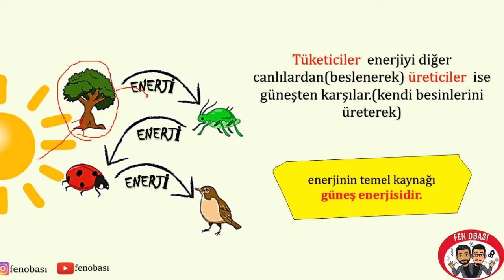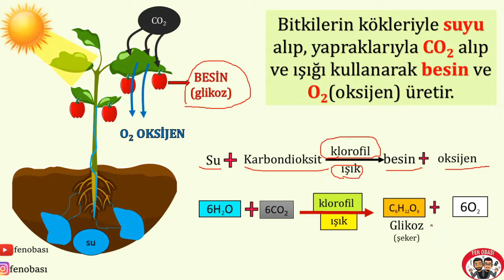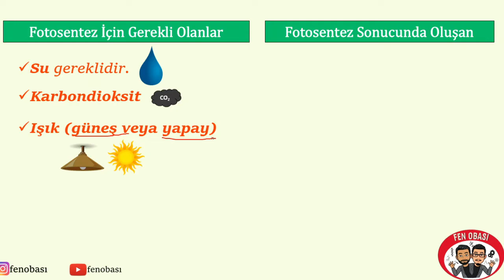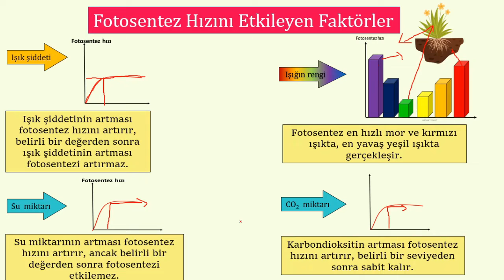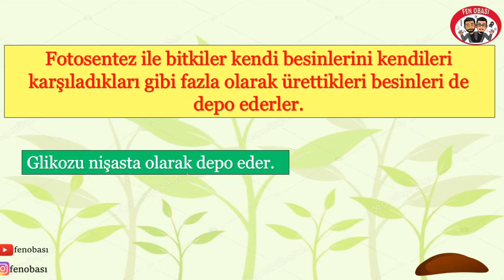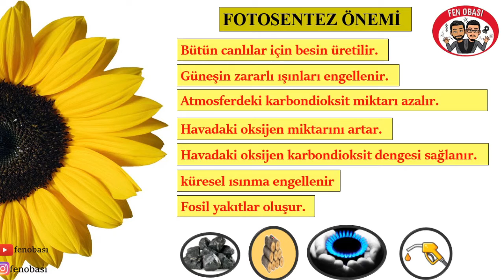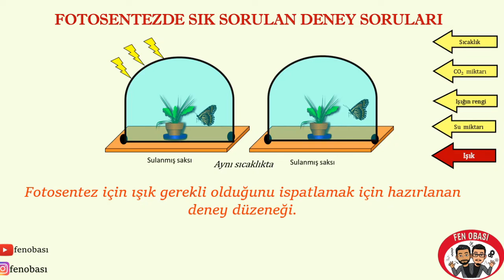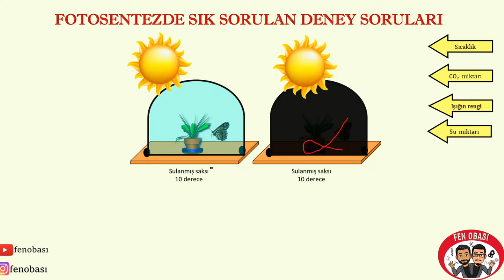8.SINIF/ FOTOSENTEZ/CANLILARDA ENERJİ DÖNÜŞÜMÜ